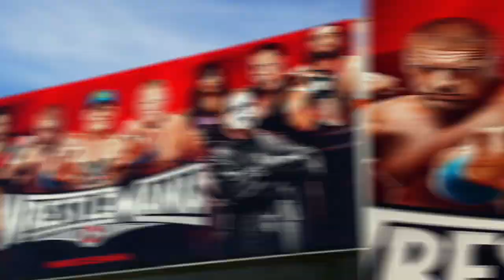WWE Axxess Magic: An Exclusive Journey Through Mar 28, 2015! 🌟📸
🔥 Step into the electrifying world of WWE Axxess on Mar 28, 2015, as slideshow storytelling brings the action to life! From exclusive superstar moments to fan interactions, this slideshow captures the essence of the ultimate WWE fan experience. Join us in reliving the intensity, laughter, and pure excitement that defined WWE Axxess on this unforgettable day. 📸✨ WWEAxxess RuebenMarkham WWEFandom"